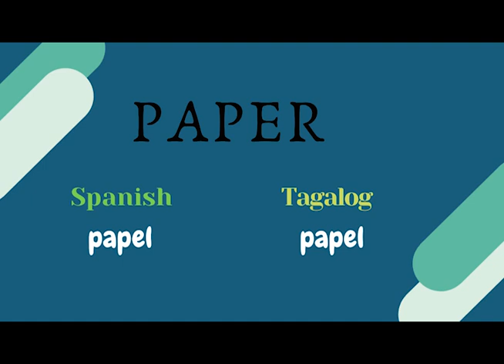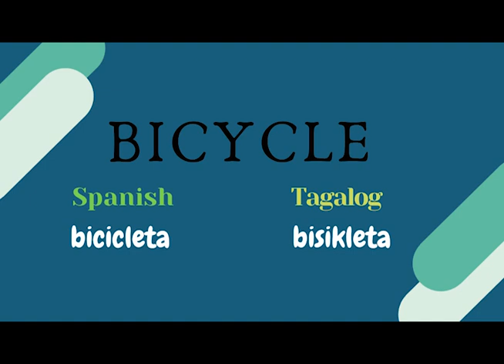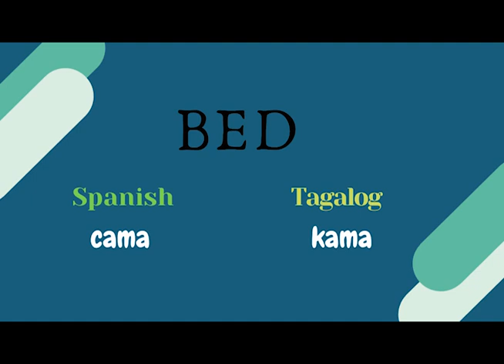Similar Filipino and Spanish Words - Batch 1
Credits to:
Background Layout: Canva